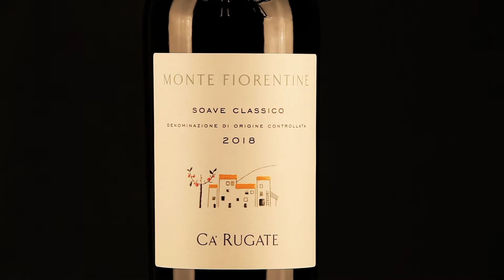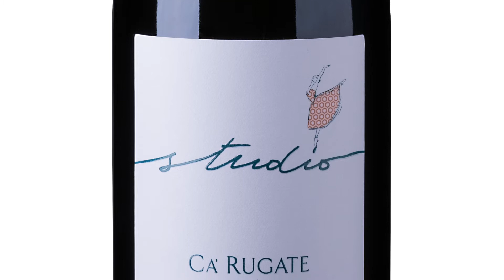Ca' Rugate | Ca' Rugate, new coordinated image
A short video that summarizes the route of the last 60 years...